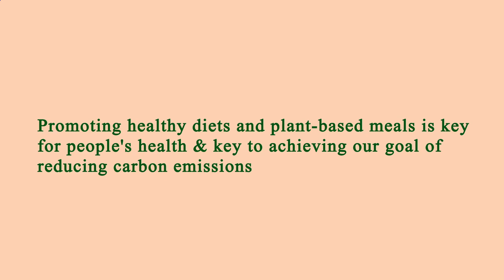Me Restaurant Near Me - Near Restaurants to Me - Manhattan 10024 NY, New York County, New York, US